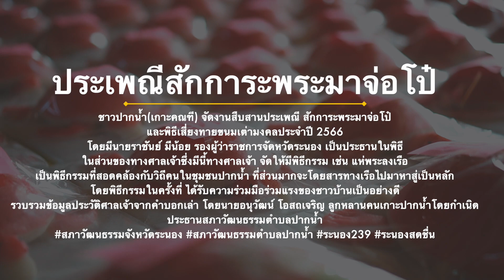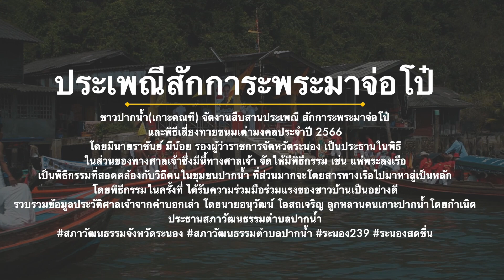แซยิดมาจ้อโป้ ปากน้ำ 66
ชาวปากน้ำ(เกาะคณฑี) จัดงานสืบสานประเพณี สักการะพระมาจ่อโป๋ และพิธีเสี่ยงทายขนมเต่ามงคลประจำปี 2566 โดยมีนายราชันย์ มีน้อย รองผู้ว่าราชการจัดหวัดระนอง เป็นประธานในพิธี ในส่วนของทางศาลเจ้าซึ่งมีนี้ทางศาลเจ้า จัดให้มีพิธีกรรม เช่น แห่พระลงเรือ เป็นพิธีกรรมที่สอดคล้องกับวิถีคนในชุมชนปากน้ำ ที่ส่วนมากจะโดยสารทางเรือไปมาหาสู่เป็นหลัก โดยพิธีกรรมในครั้งที่ ได้รับความร่วมมือร่วมแรงของชาวบ้านเป็นอย่างดี สำหรับ ศาลเจ้ามาจอโป๋ เกาะปากน้ำ หรือมีชื่อเป็นทางการโดยขึ้นทะเบียนต่อกรมการปกครอง กระทรวงมหาดไทยว่า ศาลเจ้าโฮซุ่นเต้ง จากคำบอกเล่าของผู้คนบนเกาะแห่งนี้คือ ในสมัยเกือบ 200 ปี ว่ามีชาวจีนฮกเกี้ยน ล่องเรือใบสามเสา มาค้าขายในจังหวัดระนองโดยต้องล่องเรือผ่านเกาะปากน้ำแห่งนี้ หลังจากค้าขายเป็นแรมเดือนแล้ว ชาวจีนจะกลับไปฮกเกี้ยน ช่วงขากลับ บ้านเกิดปาฏิหาริย์ เรือหยุดนิ่ง ไม่สามารถขับเคลื่อนไปไหนได้ ซึ่งโดยความเชื่อของกาลาสี ไต๋ก๋งในเรือ จึงคิดว่า ควรนำรูปเทพเจ้า ที่ตนเองเคารพและอัญเชิญมาในเรือด้วย นำขึ้นไว้บนเกาะแห่งนี้ ซึ่งตอนนั้นยังไม่มีผู้คน โดยตั้งเป็นศาลเจ้าเล็กๆ มีรูปเคารพของเทพเจ้าแห่งท้องทะเล คือ มาจอโป๋ หรือ ชาวจีนฮกเกี้ยนเรียกว่า เทียนส่องเซ่งโบ้ และลูกศิษท์ของท่านอีก 2 องค์ คือ หูทิพย์ และ ตาทิพย์ ซึ่งเมื่อก่อนศาลเจ้าแห่งนี้ มุงเพียงหลังคาจาก และใช้เป็นสถานที่สอนหนังสือ และยังถือว่าเป็นสถาบันการศึกษา แห่งแรกก่อนย้ายไปอยู่บริเวณหน้าโรงเรียนบ้านปากน้ำในปัจุบัน  โดยความเชื่อของคนปากน้ำ ก่อนที่ชาวปากน้ำจะออกทะเล เพื่อไปหาปูหาปลา ชาวบ้านจะมาจุดธูปไหว้ เพื่อความเป็นสิริมงคล และขอให้ แคล้วคลาดปลอดภัย ตลอดในการออกทะเลอีกด้วย อีกหนึ่งความเชื่อที่ชาวบ้านบนเกาะแห่งนี้ที่เรียกสถานที่แห่งนี้คือ "โอฮอยตี่" หรือเพี้ยนเป็น "โรงฮอยตี่" ซึ่งแปลตามภาษาจีน แปลว่า สถานที่รวมวิญญาณบรรพชน โดยภายในศาลเจ้ามี "ซินจู้" ป้ายวิญญาณบรรพชน คนปากน้ำที่เสียชีวิตไปแล้ว ไว้ให้คนปากน้ำเคารพบูชาอีกด้วย รวบรวมข้อมูลประวัติศาลเจ้าจากคำบอกเล่า โดยนายอนุวัฒน์ โอสถเจริญ ลูกหลานคนเกาะปากน้ำโดยกำเนิด ประธานสภาวัฒนธรรมตำบลปากน้ำ